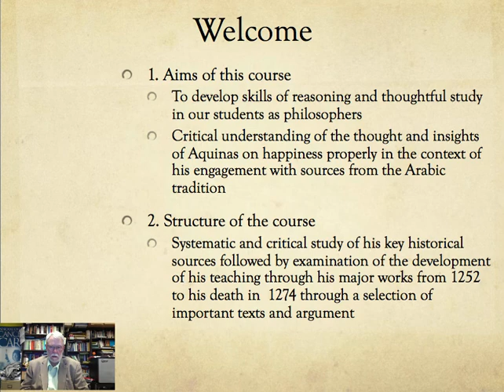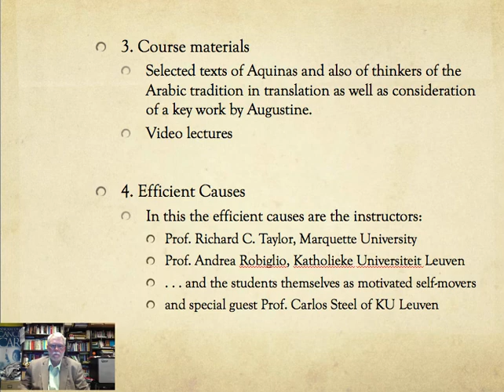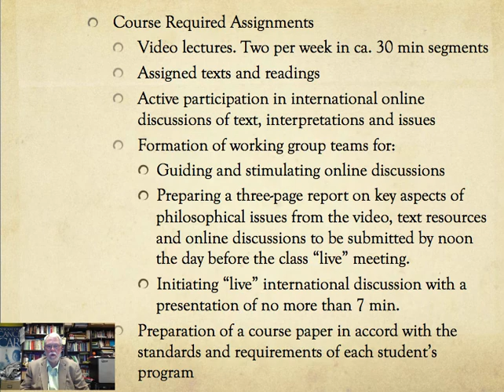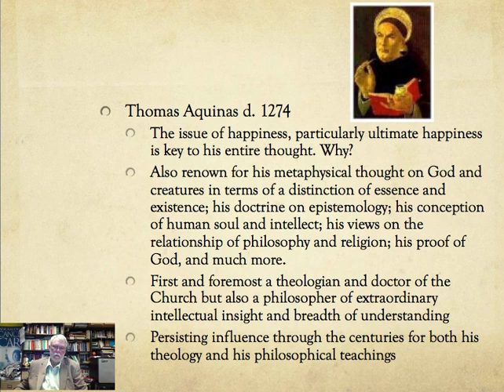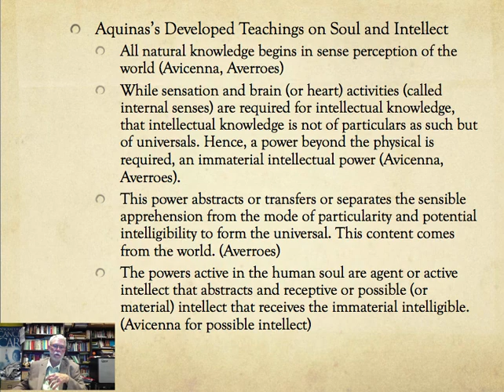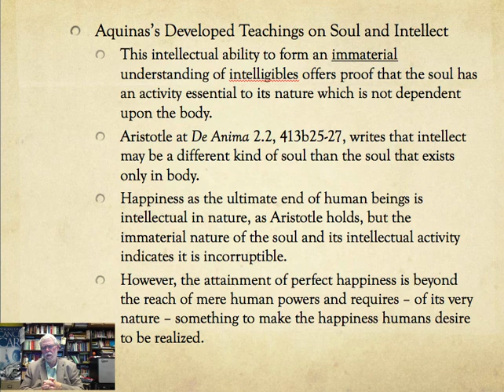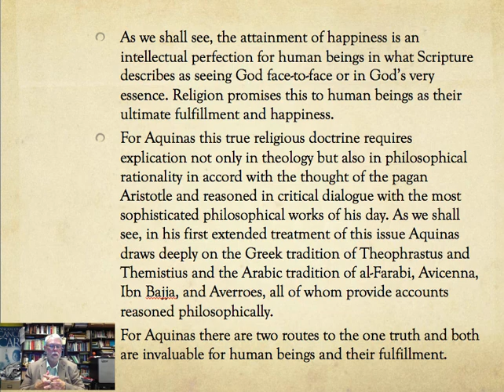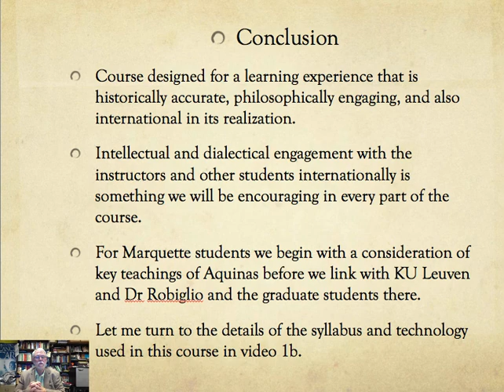Aquinas video 1a 2014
This is video 1a of the course "Thomas Aquinas" taught at Marquette University and the Katholieke Universiteit Leuven.
This is a basic introduction to the course. Video 1b will contain